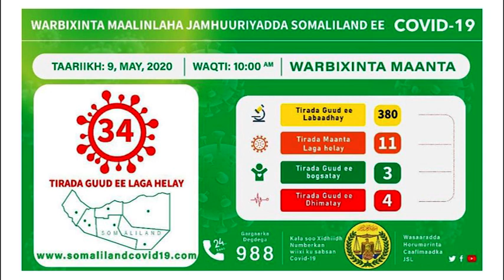Warbixin:-Dirane is xilqaamay oo sameeyay afxidh gacan ku samays ah.